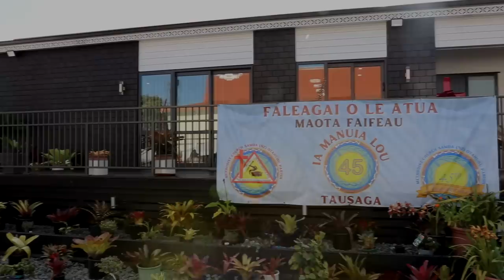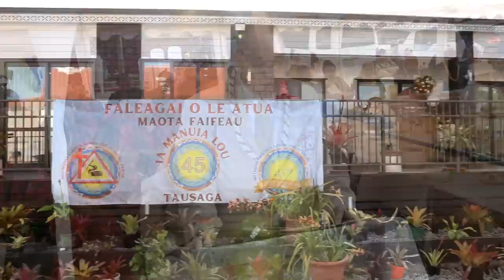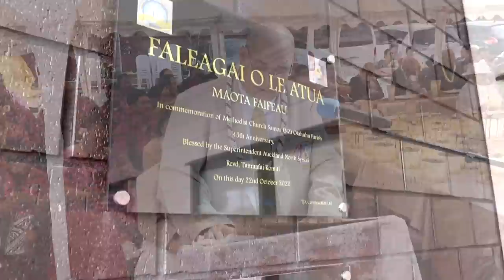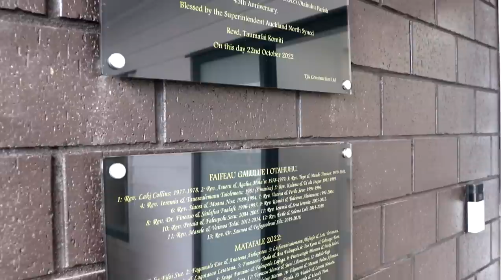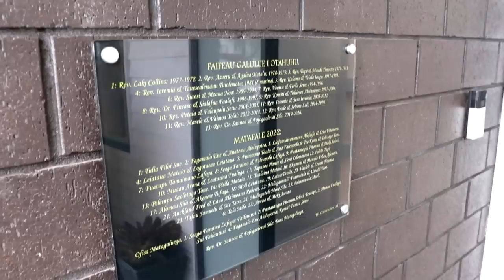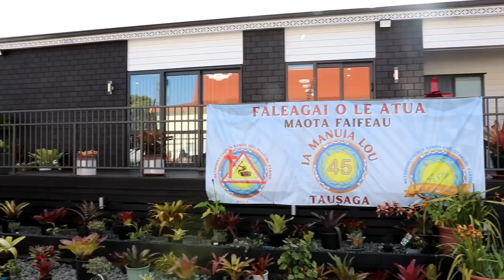Part 1 | Umusaga & 45 Tausaga ole Matagaluega Otahuhu (Ekalesia Metotisi Samoa )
We provide : Recording Studio | Videography |  Photography & DJing